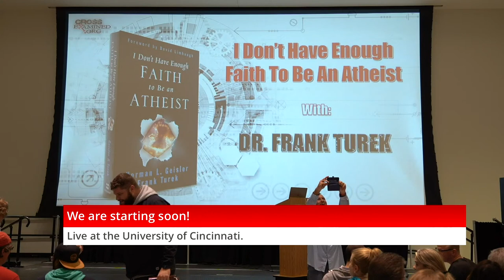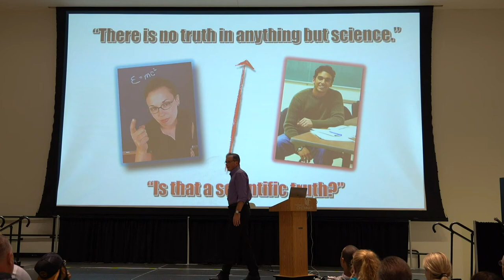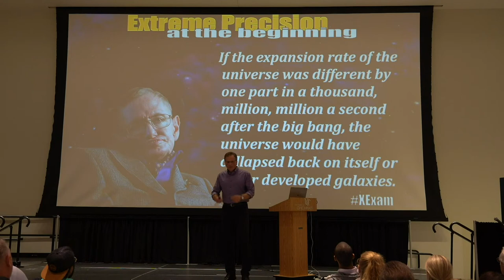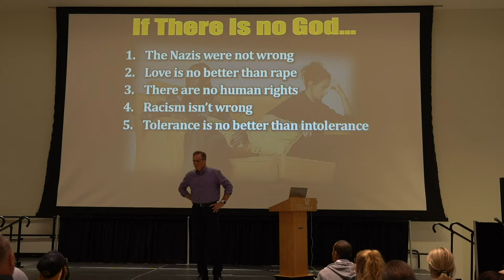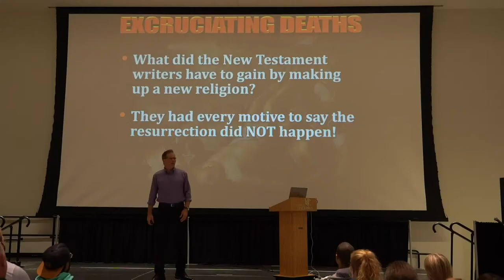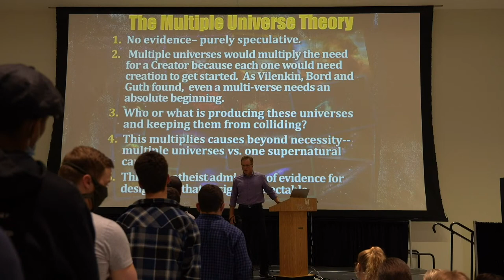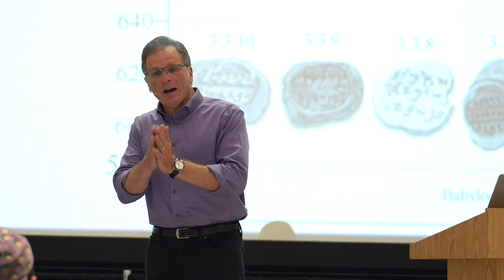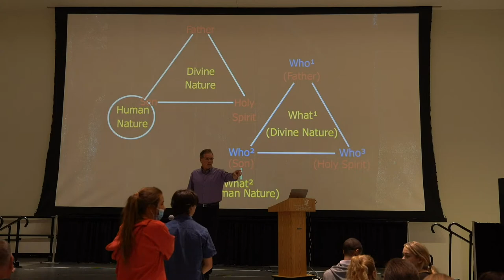I Don't Have Enough Faith to be an Atheist LIVE from University of Cincinnati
Does truth exist? Does God exist? Are miracles possible? Is the New Testament True? Find out how the scientific, archeological, and historical evidence points to YES with Dr. Frank Turek. We’ll be streaming LIVE from the University of Cincinnati at 7-9 pm (ET).